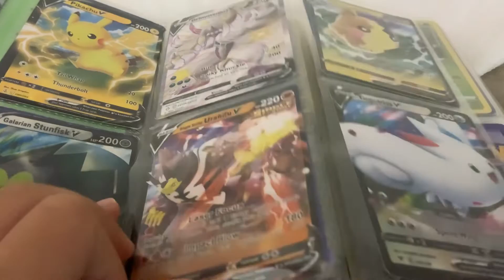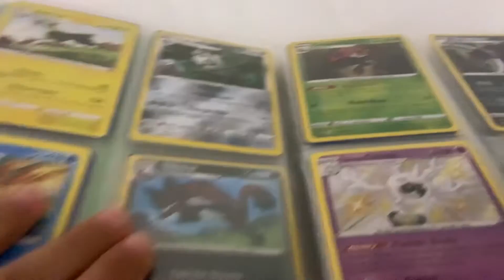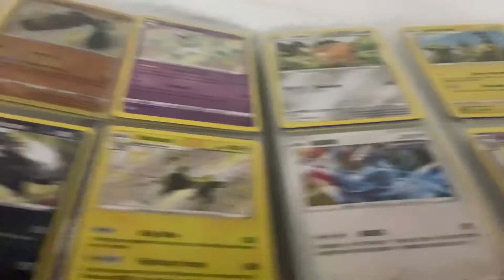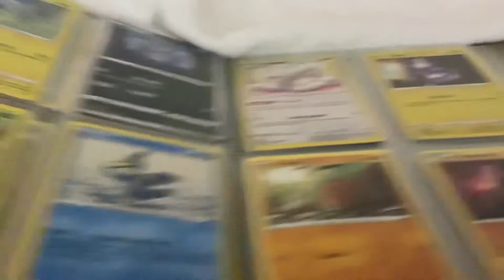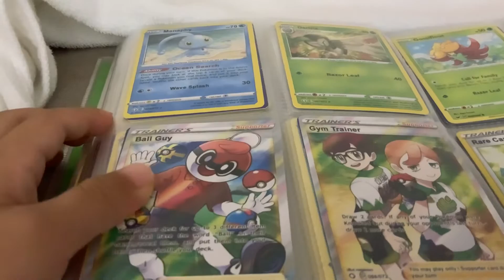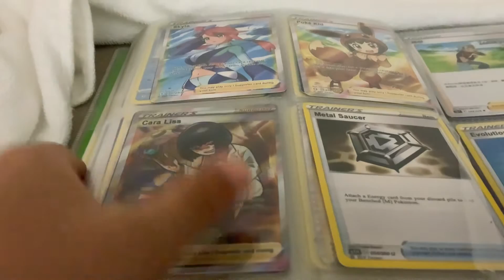Pokémon cards for omggggggggggggggg!!!